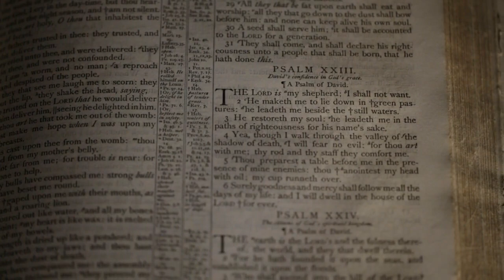Robert L Sullivan Funeral Slide Show April 21, 2023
A brief slide show put together for the funeral of Robert L Sullivan of Alvord Iowa.  Born on March 15, 1930, and passed away on April 13, 2023